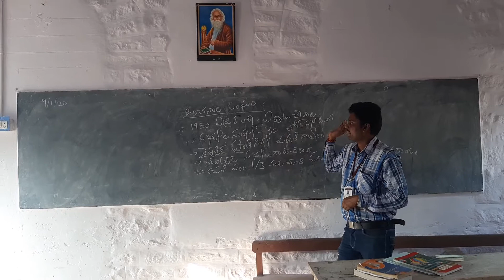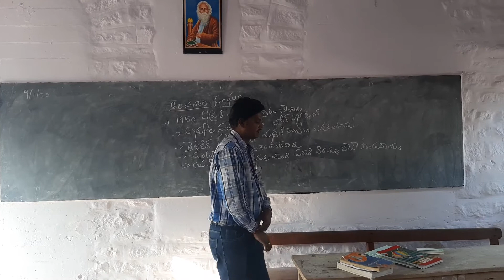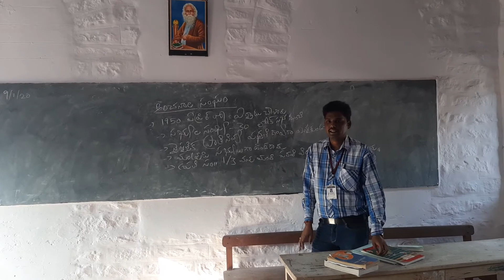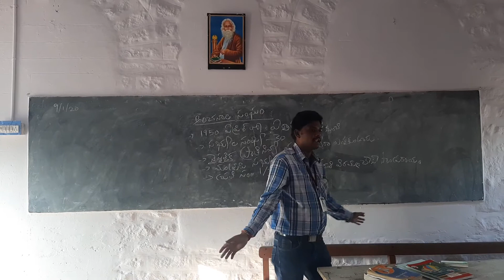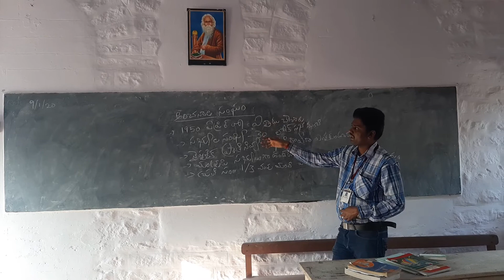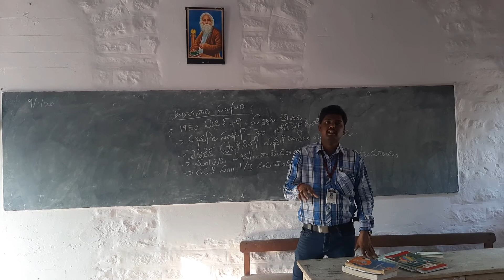అంచనాల సంఘం (Estimates Committee )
* 13 Teaching by Dr.M.Obulapathi